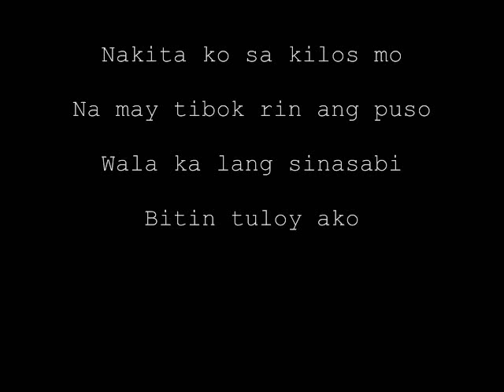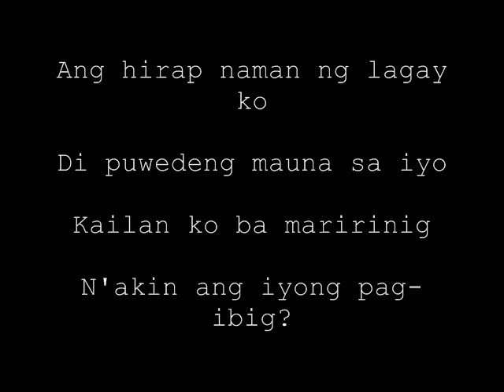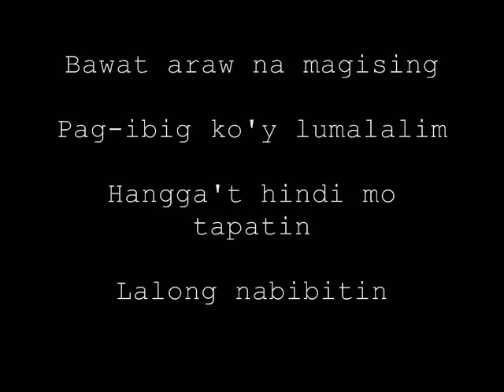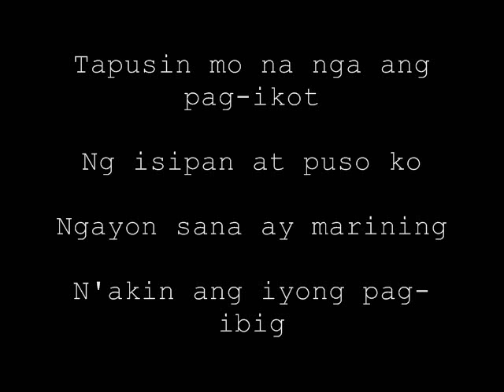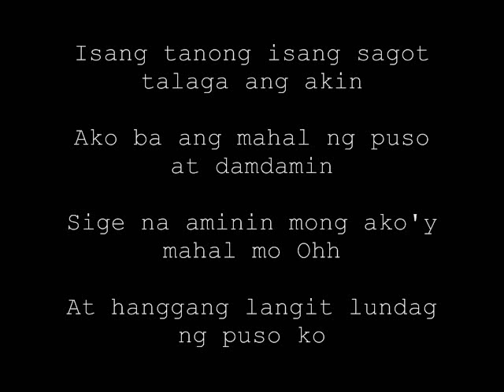Isang tanong Isang sagot by Donna Cruz with Lyrics